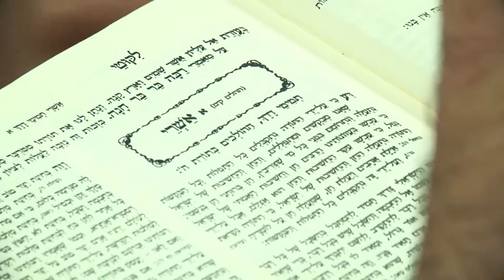ישיבה תיכונית אמי"ת "חברותא" - כפר בתיה רעננה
בישיבה התיכונית אמי"ת "חברותא", התלמידים לומדים להתחבר לשורש נשמתם עם הרמי"ם, מגלים את עוצמתם, מתחברים לחברים, בונים את קומתם לקראת חייהם הבוגרים ומשפיעים טובה על הסביבה והכל באמצעות בית המדרש, מגמת טבע וחי (רכיבה על סוסים ואילוף כלבים), מגמת הסיירות, מגמת מוזיקה וחוגים שונים.
התלמידים לומדים, ניגשים לבגרות, מקבלים תעודות מוסמכות ומשפיעים טובה לסביבה.

"חברותא" - ישיבה תיכונית אמיתית

"אין אדם לומד אלא במקום שליבו חפץ"(תלמוד בבלי)